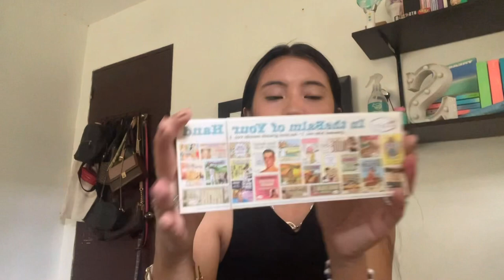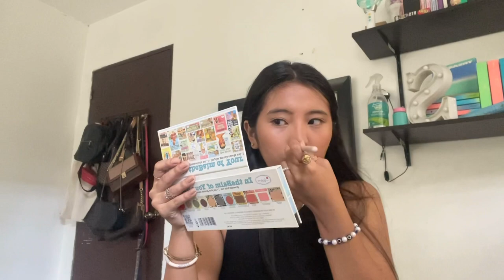my go to makeup routine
hey guys!!

macbook